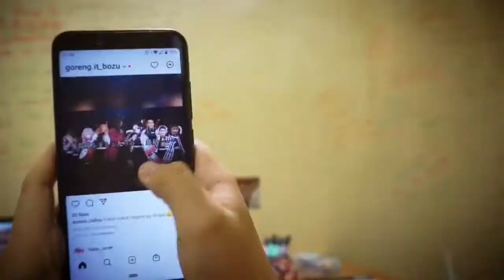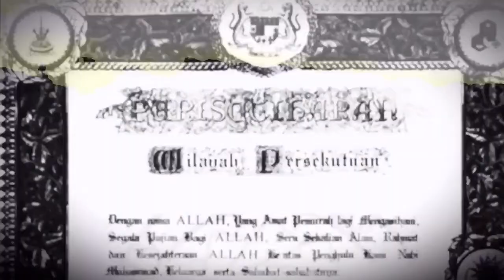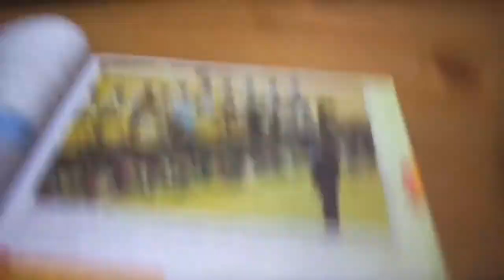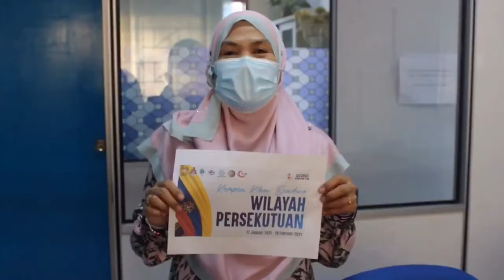Selamat Hari Wilayah Persekutuan daripada warga SMKTTDI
Video ini dibuat oleh pelajar-pelajar tingkatan 5 SMKTTDI iaitu :
•Arianna Sofea binti Fuad
•Aqeela Sufiya binti Rijaludin
•Amelia Rose Syahirah binti Haris Padilah
•Putri Balqis binti Mohd Faisal
•Putri Aishah binti Megat Shamrolshah
•Wan Nurdini Aqilah binti Wan Roslan
•Danisha Sritharan